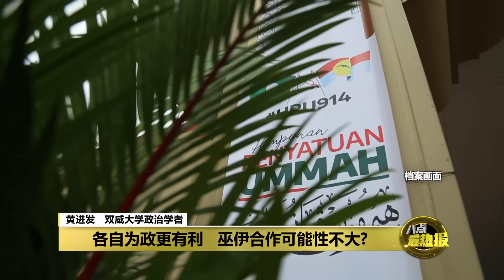号召“马来人大团结” 巫伊合作入主布城？ | 八点最热报 22/12/2023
伊党老二端依布拉欣老调重弹，再次抛出“马来人大团结”为号召，强调马来政党必须团结起来，才能保障穆斯林的权益。不过面对伊党的“盛情邀约”，巫统老大扎希却毫不客气地，直接关上合作大门，还打脸伊党是在发白日梦，还沉浸在从前当官做政府的美好幻想中。